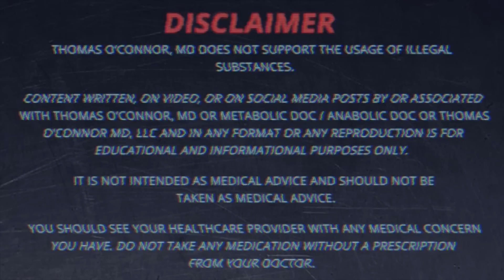Clenbuterol - Fat Burning Drug - Doctor's Analysis of Side Effects & Properties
A physician’s analysis of Clenbuterol aka Clen and its side effects and properties. Clen is frequently used for its thermogenic fat-burning effects in a variety of sports and fitness competitions. However it has side effects that range from annoying, like “clen shakes,” to dangerous, like heart palpitations and panic that frequently send users to the ER. In some cases Clen seems to cause permanent heart rhythm problems. I also take a look at the evidence that Clen may be a muscle builder. If you are considering taking Clenbuterol or have taken it, please watch this video!

TABLE OF CONTENTS:

01:26 - CLENBUTEROL HISTORY
01:57 - Banned in livestock due to side effects from eating cattle treated with Clen
02:34 - PHARMACOLOGY & STRUCTURE
03:04 - Thermogenic in two regions:
03:10 - in the CNS, increases body temperature
03:25 - in fat cells, increasing fat burning
03:38 - Likely Anabolic Effects
04:10 - Some data suggests Clen changes muscle fibers
04:44 - SIDE EFFECTS
04:52 - increases heart rate significantly
05:07 - heart palpitations
05:11 - stories of atrial fibrillation (irregular heartbeat)
06:04 - permanent AFib from permanent scarring
06:33 - “Clen shakes” - muscle and voice shakes
06:49 - nausea, electrolyte changes, passing out
07:09 - insomnia and nervousness
07:13 - stimulates mania in people with bipolar disorder
08:24 - “Super Clen” - dangerously high 200mcg dose
08:44 - Potentially lethal if you have preexisting heart issues

Dr. O